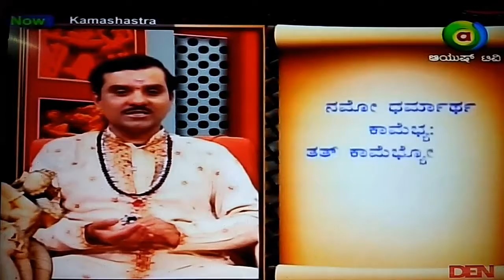KAMASHASTRA-Epi108-#1-DesiFacePack-BestResultIn8Weeks-NaturalBeautificationTipsBasedOn6Seasons-DrRMG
A detailed decoding of 2500 year old all time classic book KAAMASUTHRA - Explanation & Expert analysis by " Veda Brahma Sri", " Samanvaya Saraswathi" Dr.Raghavendra Mokshagundam GURUJI.

Dr.RM GURUJI has been serving the society for the last 20 years as an Astrologer,Vaasthu Consultant,Vedic Teacher,Raja Purohith,Spiritual Guru,Astro-Spiritual Tele Show Host,Metaphysician,Motivational Speaker & Writer,Philosopher & Life Coach.

Dr.RM Guruji is the Founder- President of " Sri Bhaaradwaaja Academy For Para Science Studies" & has guided thousands of people towards happy & successful lifestyle.